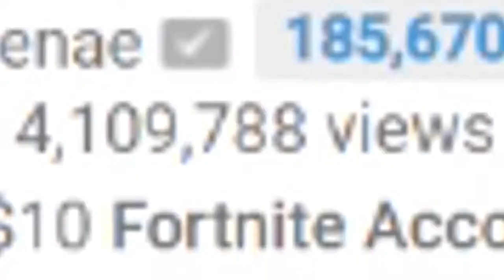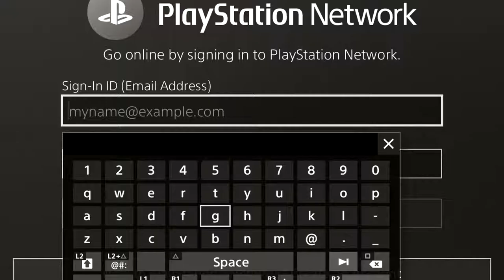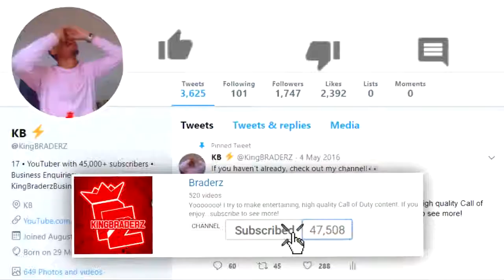He Bought a Cheap Mystery Fortnite Account on Twitter and got this